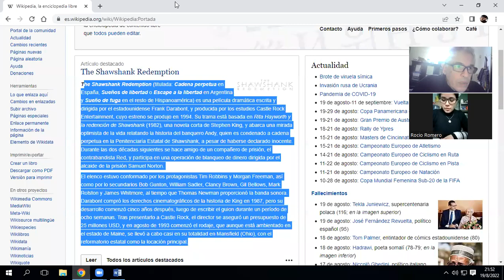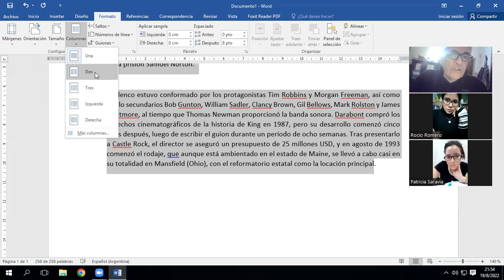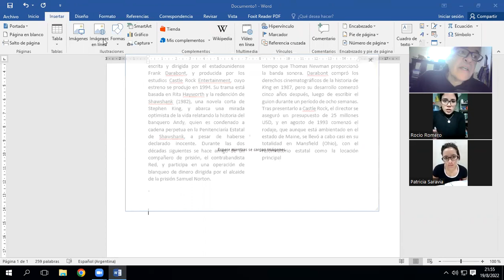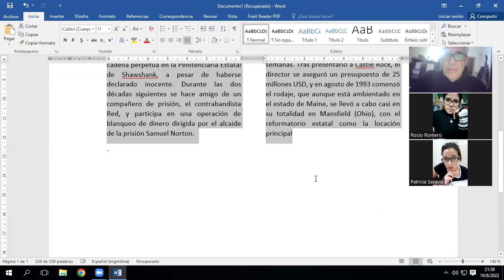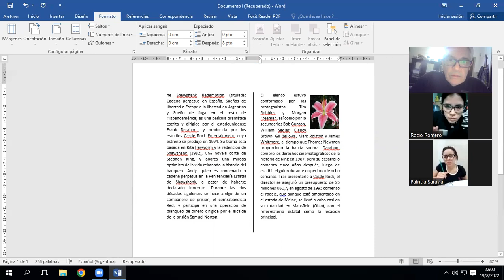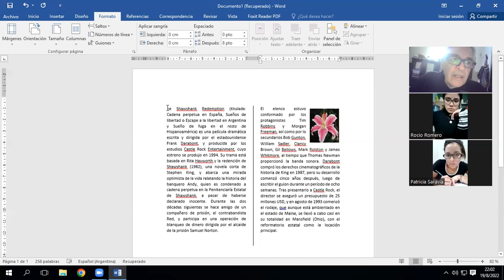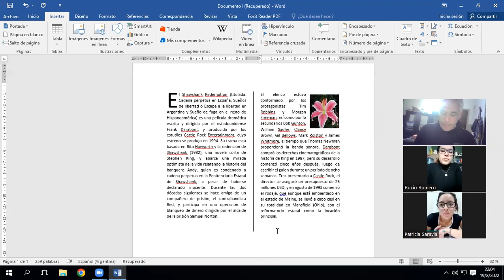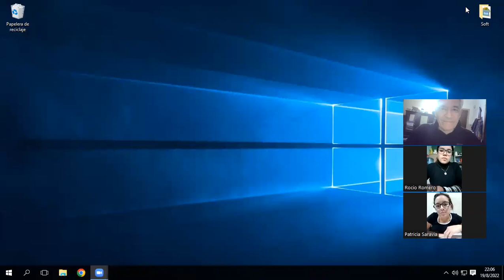Informática (3ro2da) - Clase 4 (2da Parte)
Clase Virtual desarrollada por el Profesor Jorge Alvarez
Curso: 3ro2da
Fecha: 22/08/2022